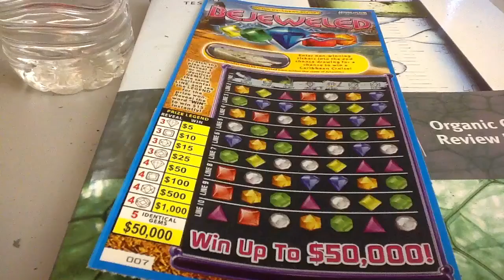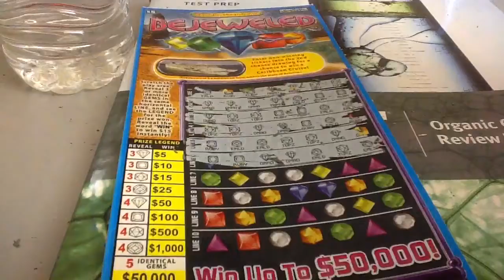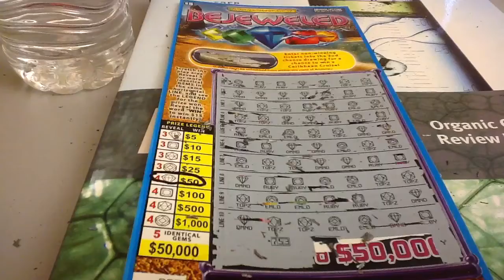Bejeweled Scratch Ticket 28N44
Episode No. 28N44